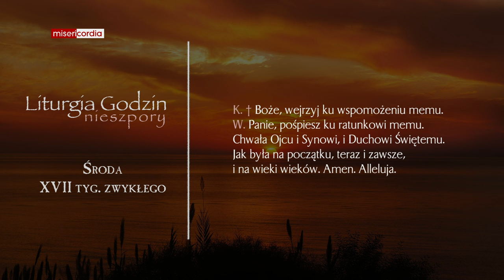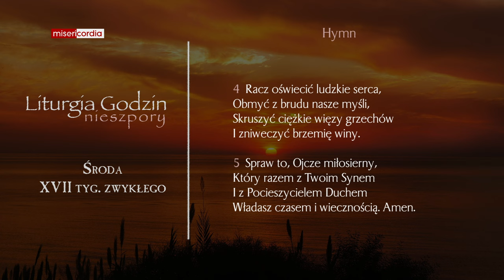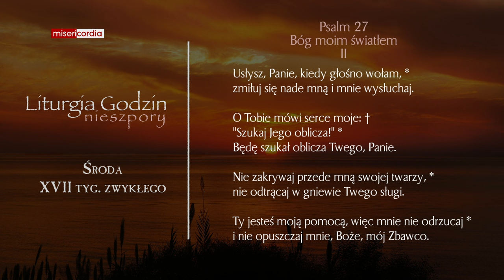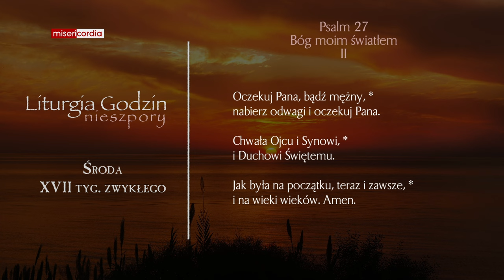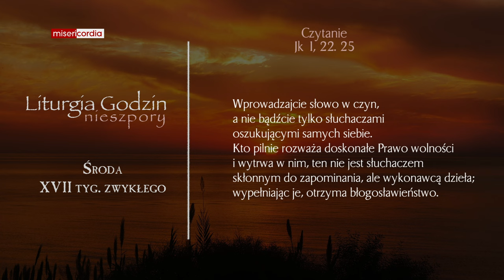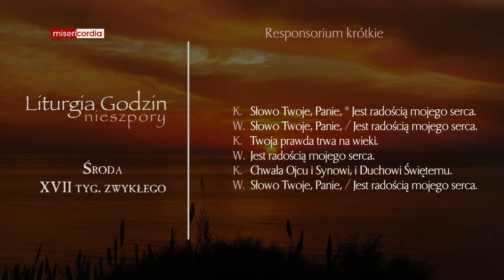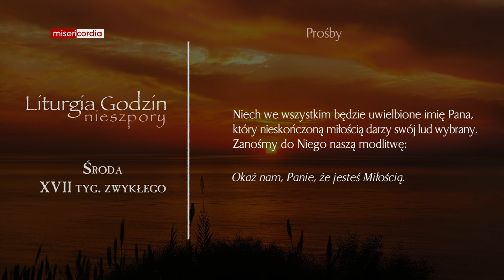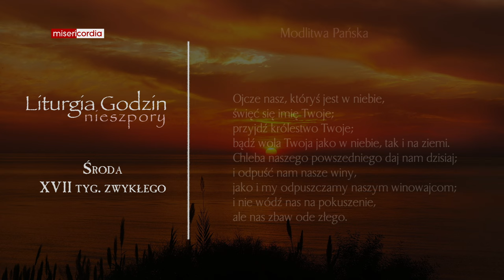Liturgia Godzin | Nieszpory | Środa, XVII tyg. zwykłego